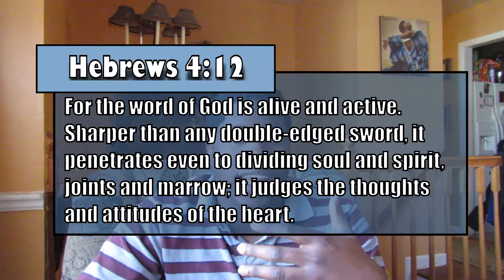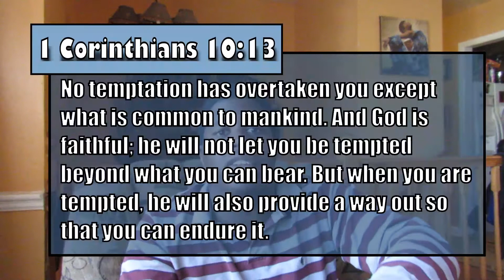How to Fight Porn Part 2